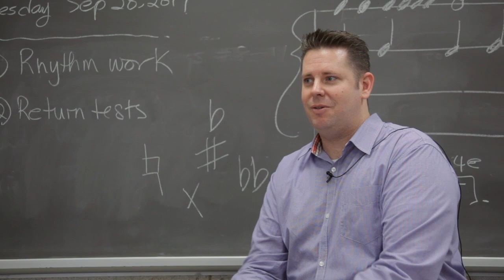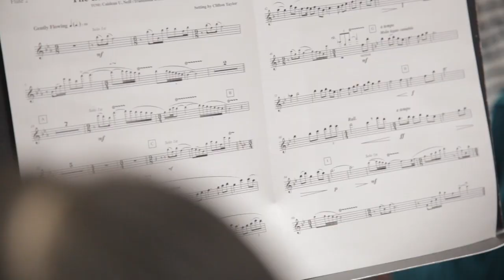Arts Westmount - 2011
A documentary about one of the best arts programs in Ontario.